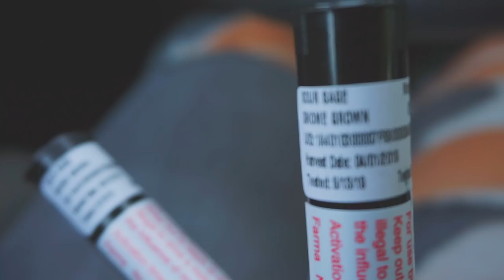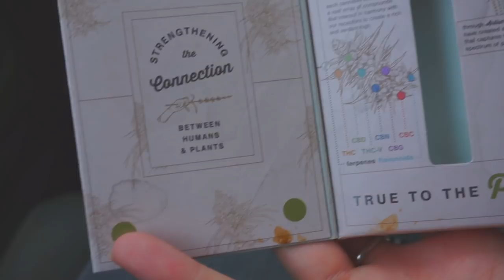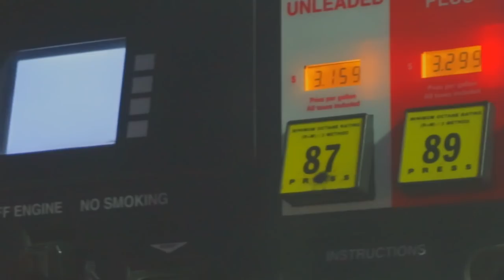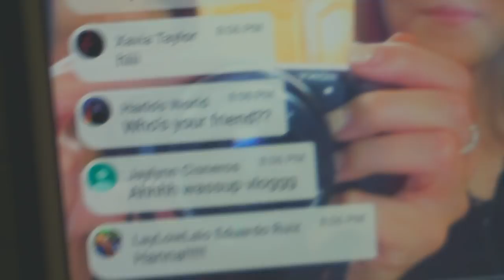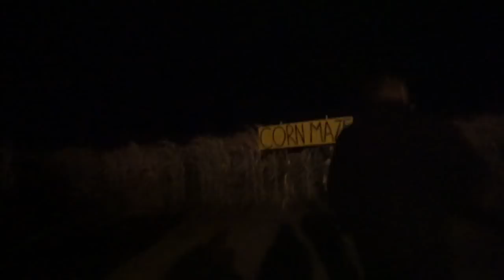GETTING LIT BEFORE THE HAUNTED CORN MAZE